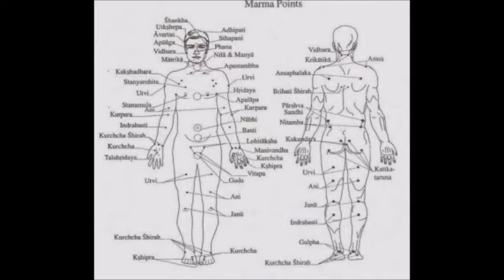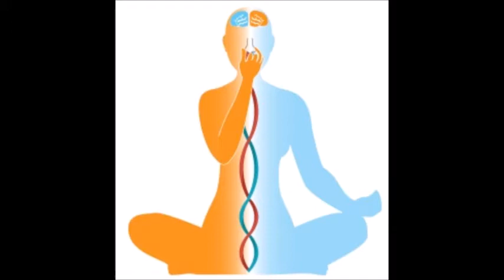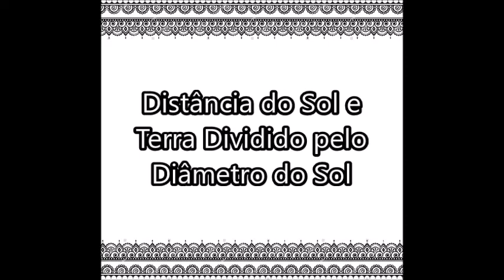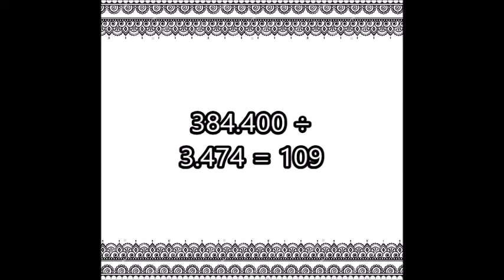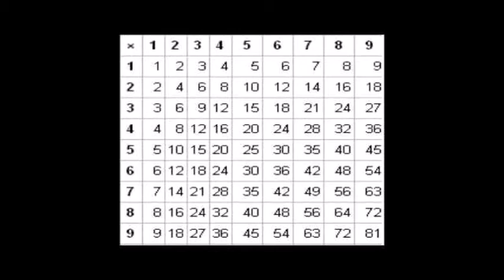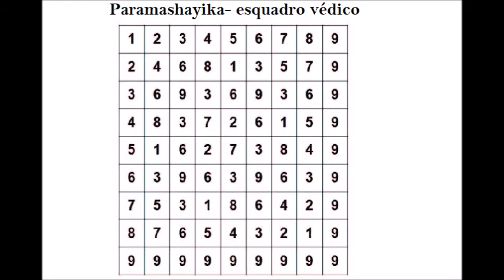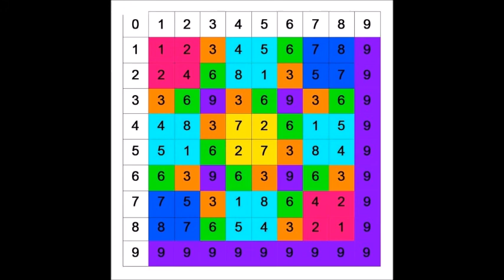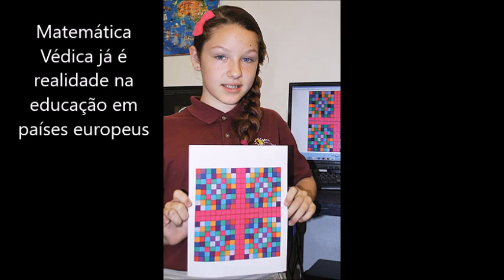Os Segredos da Numerologia Védica e o 108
A Numerologia Védica é a base da Matemática Védica a origem do conceito de 0 (zero) e do sistema decimal base de toda nossa Matemática.
Os segredos do Sol e da Lua, a base da Vida na Terra, foram codificados nos antigos textos sânscrito como o número 108.
Vamos também entender o Esquadro Védico (paramashayika), para entendermos a Natureza através dos números, a base de toda geometria sagrada dos Yantras, da arquitetura do Vastu Shastra, das Ragas ou Escalas Musicais etc.